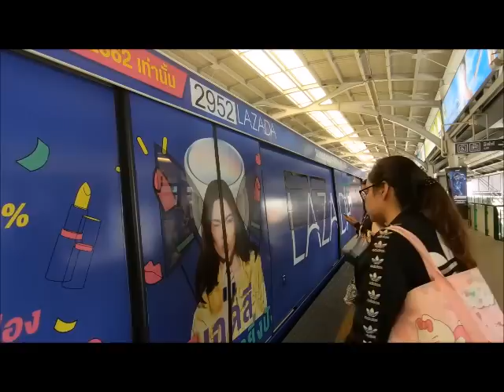ഓരോ സ്ത്രീയുടെ യോനിക്കും പ്രത്യേക മണവും രുചിയുണ്ടോ?.ലിങ്കേശൻ വഴുതി ഇറങ്ങുവാൻ ഒരു അലാറം ഉണ്ട്‌.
1000 രൂപ മുടക്കി ഏകദേശം 1 കോടി രൂപയുടെ മതിപ്പു വില വരുന്ന സ്ഥലവും വീടുമുള്ള സ്വത്ത് ഒരു ഭാഗ്യശാലിക്ക് സ്വന്തമാക്കാം.